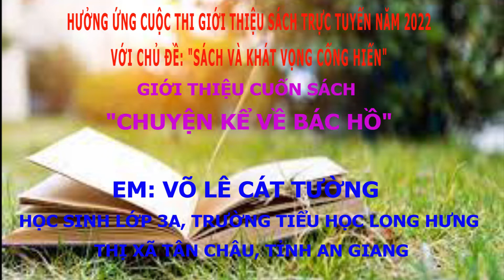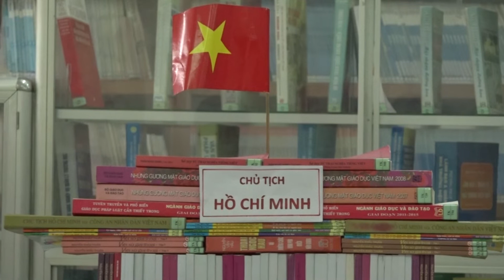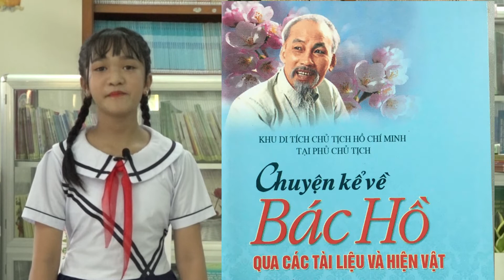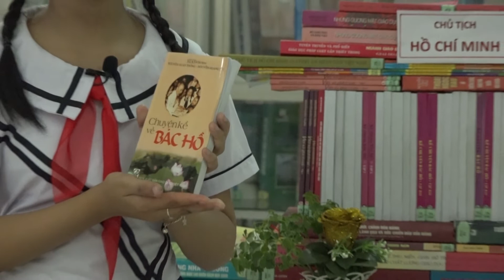B01170 - Võ Lê Cát Tường - Chuyện Kể Về Bác Hồ